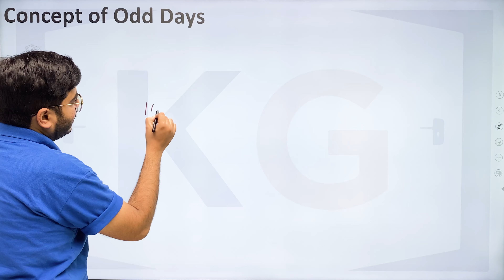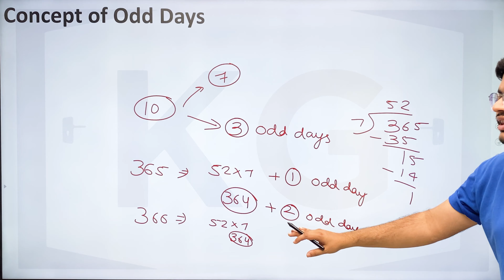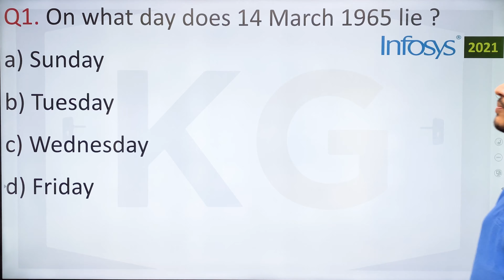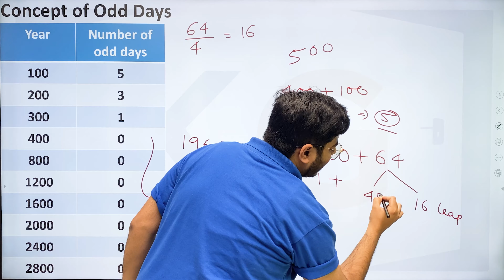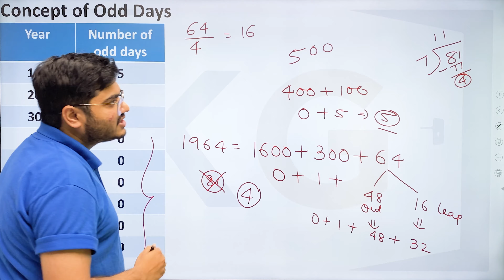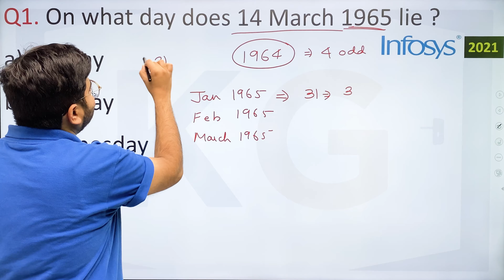2.8: Infosys Reasoning Ability - Calendar